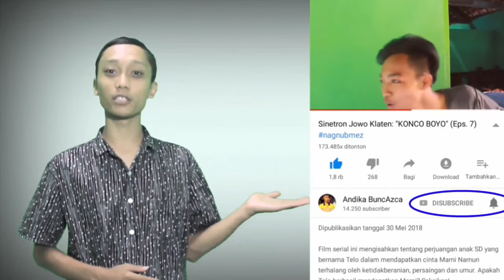Sinetron Jowo Klaten (eps. 62): "BAGAS DAN IFAH PACARAN DI TAMAN" - [film pendek]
Sinetron Jowo Klaten Episode 62 telah hadir. Selamat menonton.

Tallent:
- Bagaskara Adhi Kusuma (Slamet Bagaskoro)
- Zian SJK (Pairo Zian Solimen)
- Diva Rohana Sakiya (Lilik)
- Daniel Sahulika (Pak Supar)
- Safira Riski Rahmawati
- Zilan (Marwoto)
- Ifah | @ifah_sjk
- Mulia

Lokasi film syuting episode ini di dukuh Majasem, Pahakan, Jogonalan, Klaten

Directed, Edit by Andika BuncAzca

ALAMAT KAMI:
Andika BuncAzca